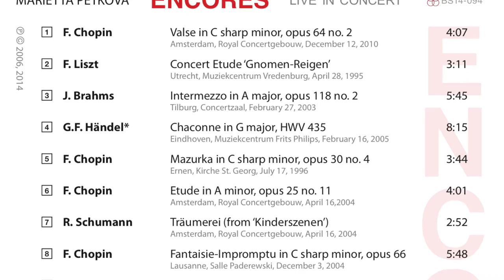Franz Liszt - Concert Etude 'Gnomen Reigen' (Marietta Petkova, piano)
F. Liszt - Concert Etude ‘Gnomen-Reigen’
live in concert at Tivoli Vredenburg, Utrecht NL, April 28, 1995

From the CD album 'Encores' - Bloomline BS14-094